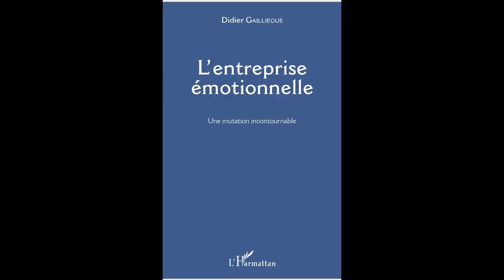L'ENTREPRISE ÉMOTIONNELLE - Didier Gailliegue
L'ENTREPRISE ÉMOTIONNELLE

Une mutation incontournable

Didier Gailliegue

Cet ouvrage est consacré à la gestion du capital émotionnel constitué par l'ensemble des collaborateurs de l'entreprise, quelle que soit sa taille. Le management doit prendre en compte ce facteur incontournable d'efficacité et de pérennité. Le rôle de leader d'une organisation du travail est essentiel. D'un statut de chef hierarchique il va devenir le coach qui détiendra son autorité par sa capacité à fédérer.L'habileté émotionnelle du chef d'entreprise devient une qualité stratégique. L'intelligence émotionnelle montre une voie d'espoir pour l'entreprise de demain.

Broché
ISBN : 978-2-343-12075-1 • juin 2017 • 206 pages